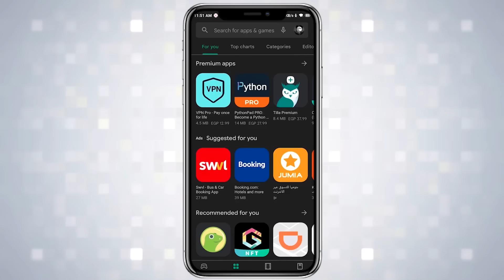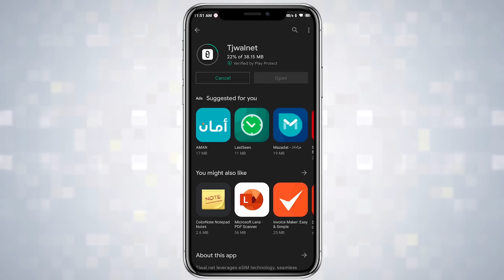أكلت في أغرب مطعم في السعودية || لن تصدق وجوده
لتحميل تطبيق tjwal net عبر ابل ستور

عبر قوقل ستور

ولا تنسى استخدام كود الخصم (sh10) للحصول على 10% عند اشتراكك

موسيقى المقدمة
دي جي طرقوش

سناب شات
mt-s